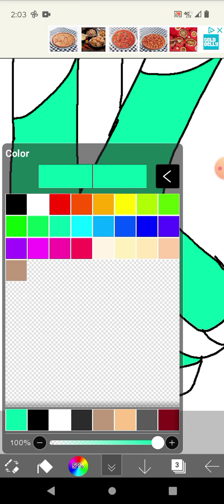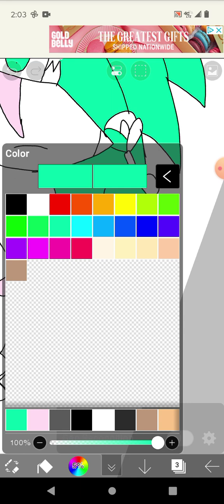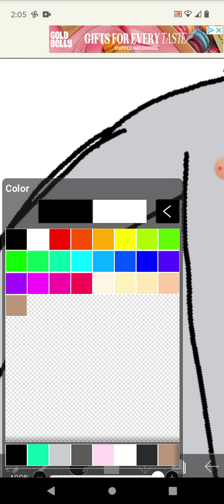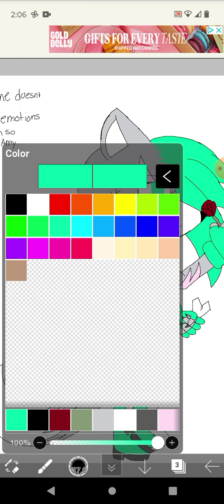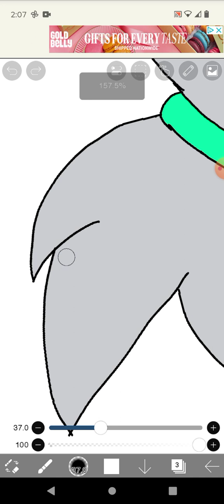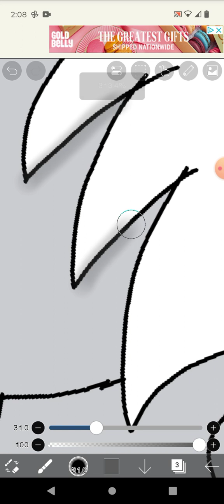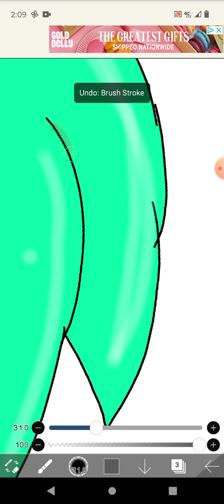no emotions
if you want to know what happens to go check out my deviantART (LpsBoots1